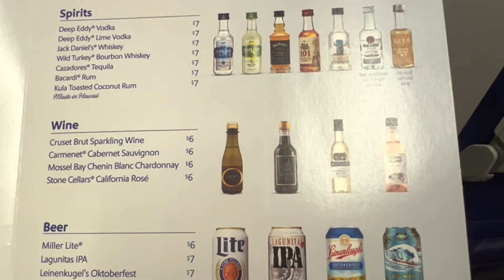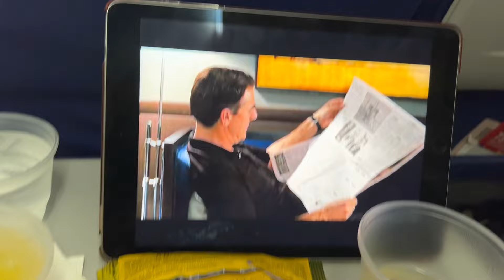MOVING TO TEXAS